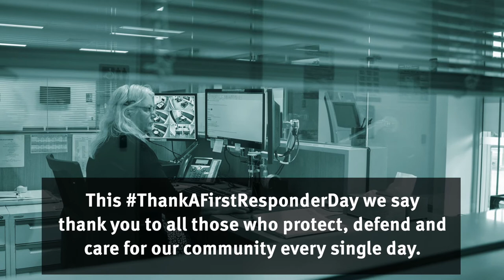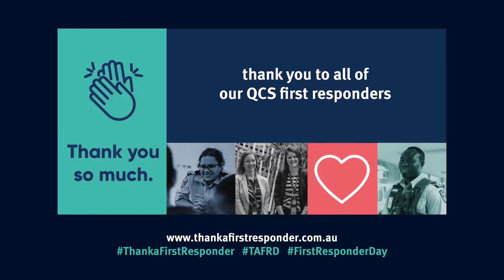2021 Thank a First Responder Day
We’d like to thank all of our amazing first responders for the valuable work they do each and every day.